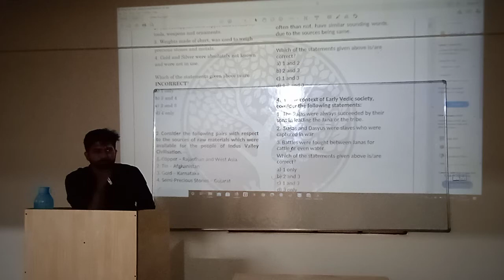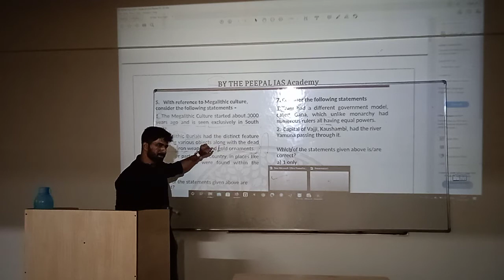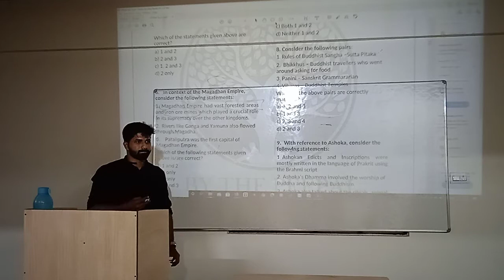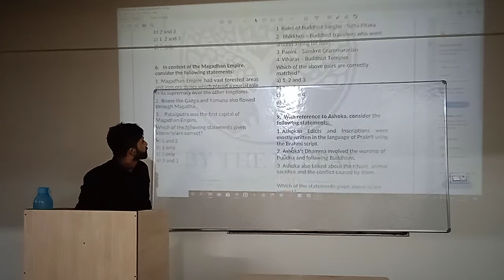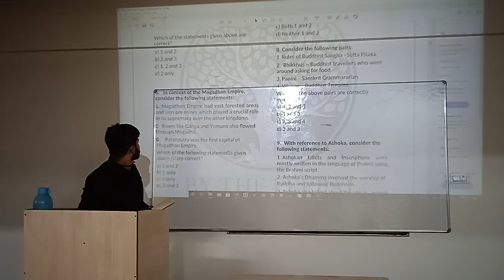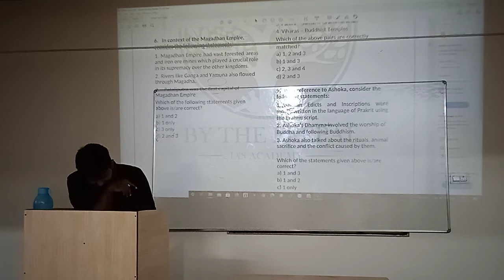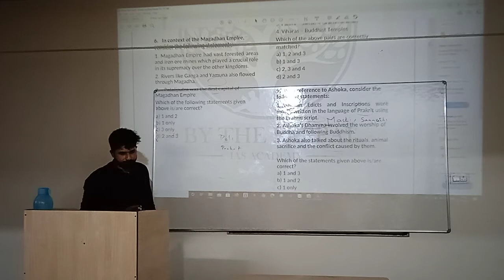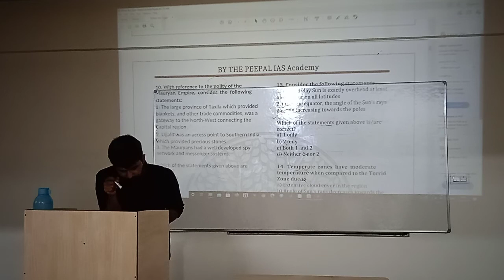Pre-Competence Test 1, Part - 2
Karthik Dayanand sir, faculty at By The Peepal IAS Academy, dwells into the details of Test 1 and other related topics .